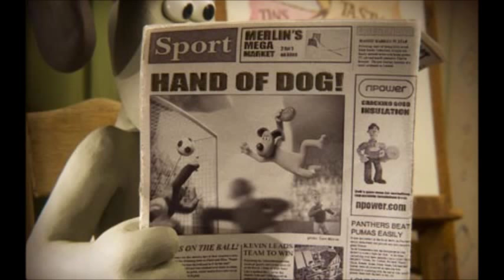My Favourite Gromit T Dog Pics